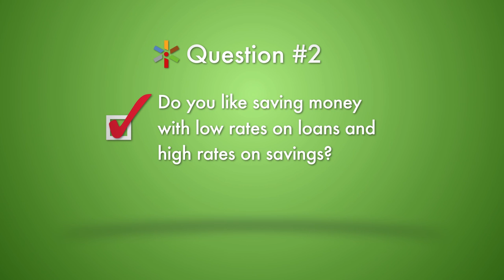Call Federal - Quick Quiz - TV Commercial